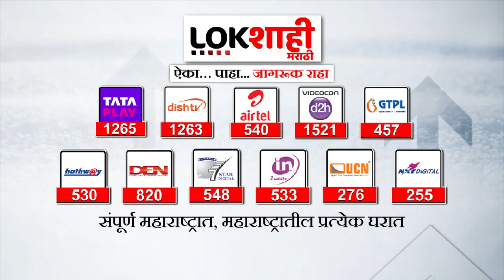Ravindra Dhangekar : 'लोकसभा पोटनिवडणुक लढण्यासाठी इच्छुक नाही' | Pune Loksabha Election